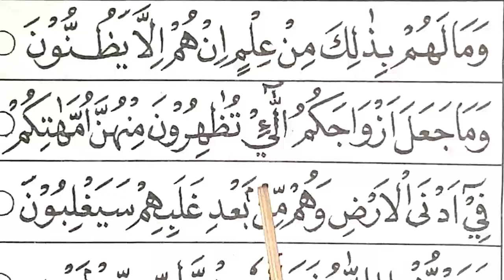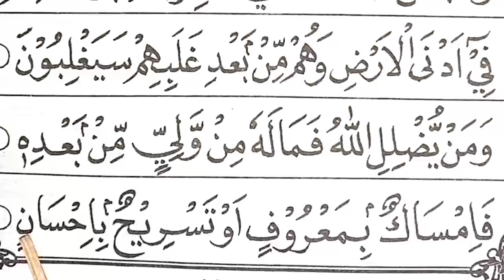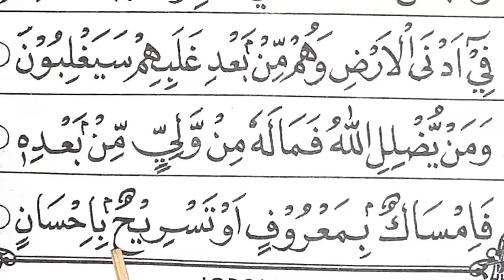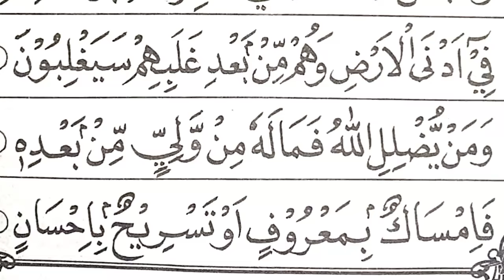BEGINI CARA MUDAH CEPAT LANCAR MEMBACA ALQURAN KHUSUS PEMULA